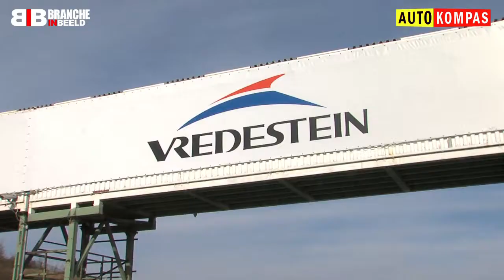Sfeerimpressie Vredestein introductie Ultrac Vorti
Bandenfabrikant Apollo-Vredestein onthulde op de Hungaroring de nieuwe sportband Ultrac Vorti. Volgens de fabrikant zelf de beste band ooit gemaakt. En om dat te bewijzen, mocht het internationale journaille ze testen op het circuit.